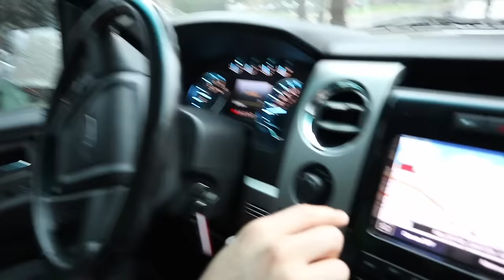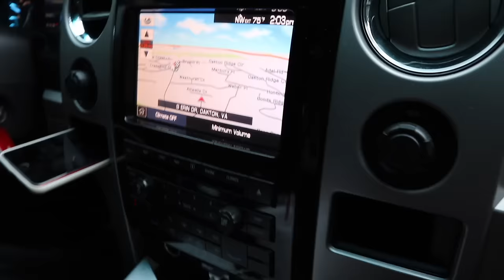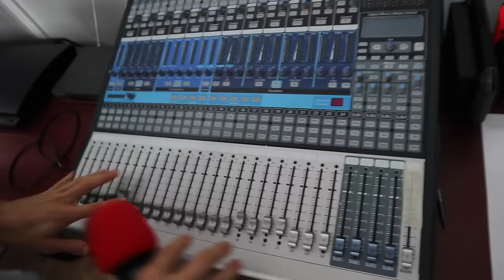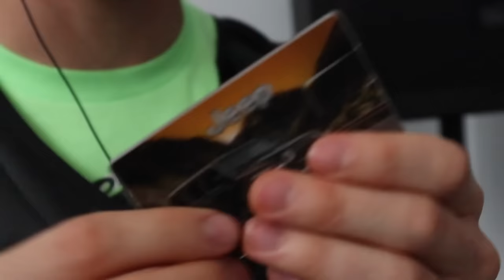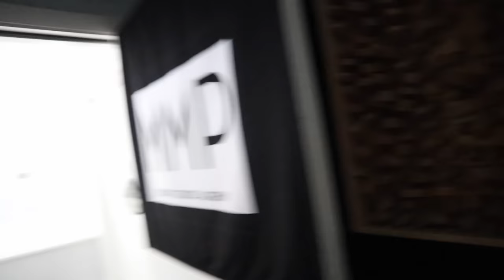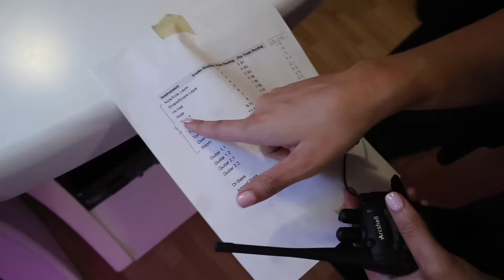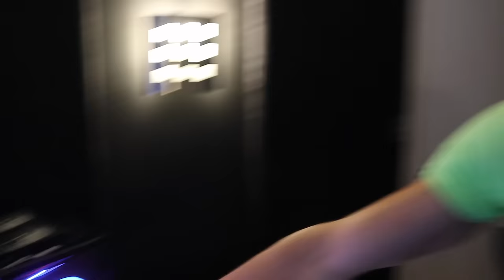EXPLORING THE GAME MASTER TOP SECRET ABANDONED CONTROL ROOM with MYSTERY SPY EVIDENCE CLUES INSIDE!!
After Stephen Sharer and his twin like sister Grace Sharer “CAUGHT GAME MASTER STEALING THE LAMBORGHINI SHARERGHINI with TOP SECRET SPY GADGETS!!”. Stephen Sharer and Grace Sharer are haunted out and are trying to get the Sharerghini Lamborghini back from the GameMaster with the best top secret hidden spy gadgets, surveillance cameras, secret gadgets and  walkie-talkie in hand. The Game Master spy is tricky and Brough Steven and Grace to a top secret hidden spy control room with computers and gadgets. The Game Master hacker Project Zorgo mystery spy is not making it easy for the Sharer Fam to get back the Sharerghini Lamborghini. The Game Master hacker Project Zorgo mystery spy plays tricks on Stephen Sharer and Grace Sharer, hacking their walkie-talkie connection, directing the Sharer Family the wrong way, and setting up traps. When Steven Sharer and Grace Sharer finally see The Sharerghini Lamborghini they have to go inside the Game Master hacker Project Zorgo mystery spy master space ship control room. Stephen and Grace find all the hidden secret cameras that the Game Master hacker Project Zorgo mystery spy put on The Sharer Fam House. Stephen Sharer and Grace Sharer almost get trapped. The Game Master hacker Project Zorgo mystery spy challenges Stephen Sharer and Grace Sharer in order to get the Sharerghini Lamborghini back. Just like the Rebecca Zamolo Game Master stole from Chad Wildly and Vy Qwaint This Hacker Spy must be stopped!! WE NEED TO SAVE THE Lamborghini SHARERGHINI AND GET THE SHARERGHINI BACK!!! Stay Safe Please Sharer Fam! Could Carter Sharer Project Zorgo be true? Could Carter Sharer, Stephen Sharer brother be the project forgo spy? ProjectZorgo if you think so!

Rebecca Zamolo WE FOUND GAME MASTER Living Under Our HOUSE in Top Secret Hidden Underground Tunnel to Spy!

Matt Zamolo Spying on the GAME MASTER Behind our Cabin Secret Meeting at Night! (Explore Code 10 Clues Found)

2961 A Hunter Mill Rd

Mailing Address:
Stephen Sharer Youtube #633
2961 A Hunter Mill Rd
Oakton, VA 22124